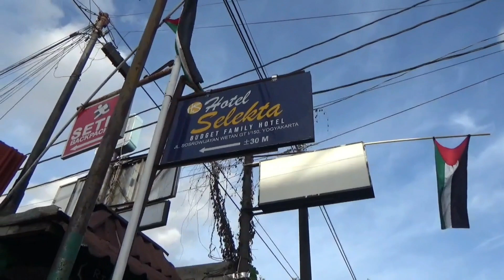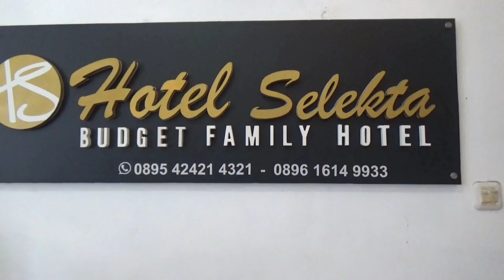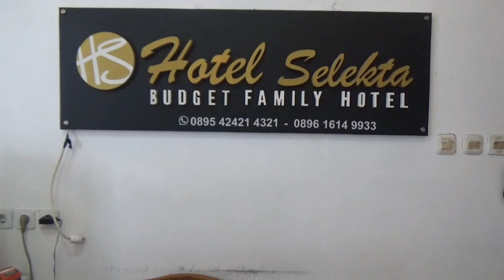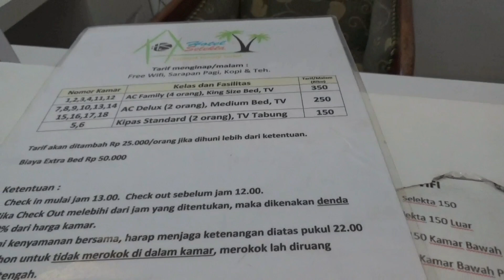Penginapan Murah dan Bagus di Jogja dekat Malioboro saat Liburan | Hotel Selekta Jogja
Penginapan Murah saat liburan Nataru / Natal 2023 dan Tahun Baru 2024 di Jogja dekat Malioboro dan Stasiun Tugu Jogja, Penginapan Murah free kopi, teh , air mineral dan sarapan, rekomendasi penginapan murah dikawasan wisata jogja Malioboro, hotel murah dekat stasiun Tugu Jogja, low budget hotel Jogja, low budget high season hotel di Jogja, penginapan murah di jalan sosrowijayan malioboro Yogyakarta

Paket wisata Jogja @djogjatrips
Paket wisata pribadi, keluarga dan rombongan
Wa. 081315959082